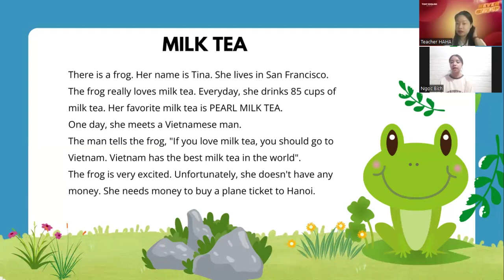Videos Test định kì Ngọc Bích - C26